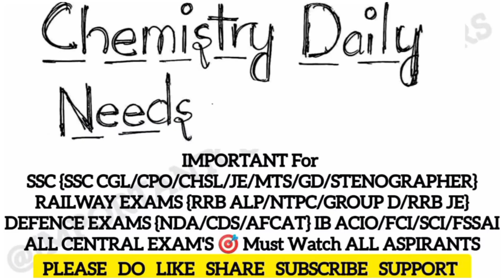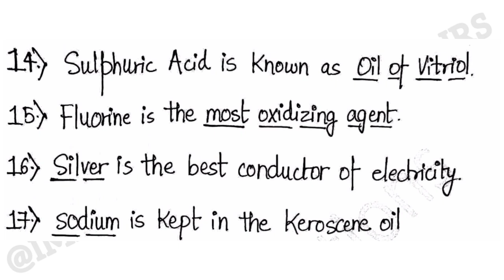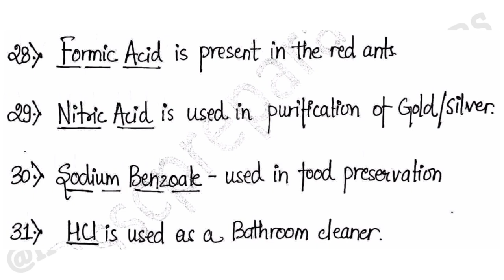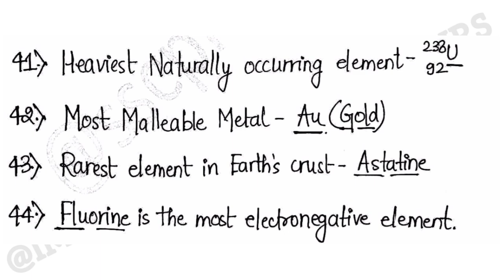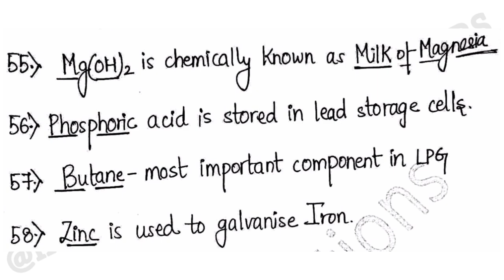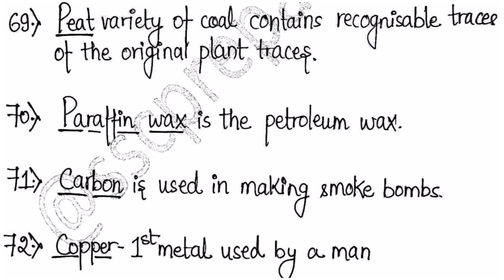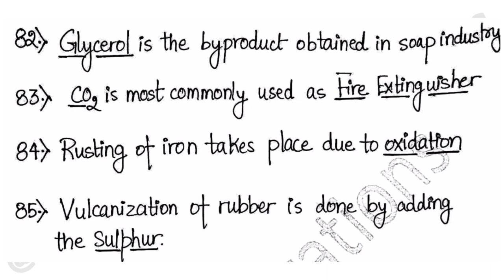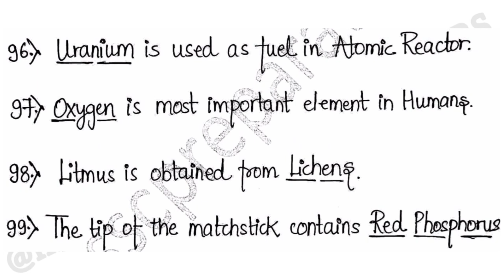CHEMISTRY DAILY NEEDS | IMPORTANT FOR ALL COMPETITIVE EXAMS | All Jobs Preparation Free PSR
Important concepts/topics in daily plan.
Our channel AIM/GOAL
To provide free important current affairs and important notes for all competitive exams

 Important For {SSC CGL/CPO/
CHSL/JE/MTS/GD/STENOGRAPHER}
RAILWAY EXAMS {RRB ALP/NTPC/
GROUP D/RRB JE}
DEFENCE EXAMS {NDA/CDS/AFCAT}
IB ACIO/FCI/SCI/FSSAI
ALL CENTRAL EXAM'S 🎯
Must Watch ALL ASPIRANTS